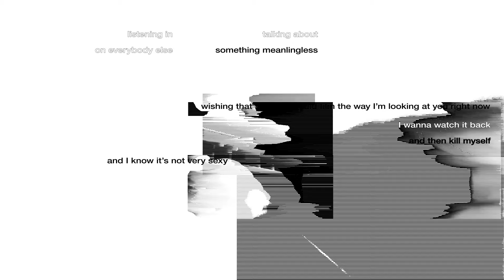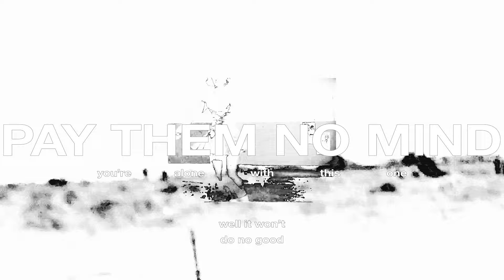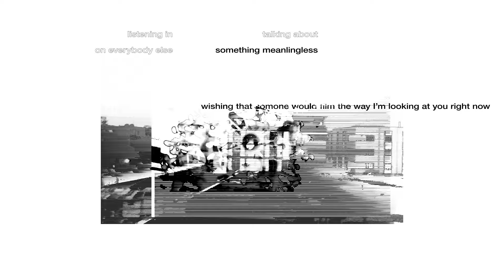The Japanese House, Justin Vernon - Dionne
The Japanese House - Dionne Ft. Justin Vernon